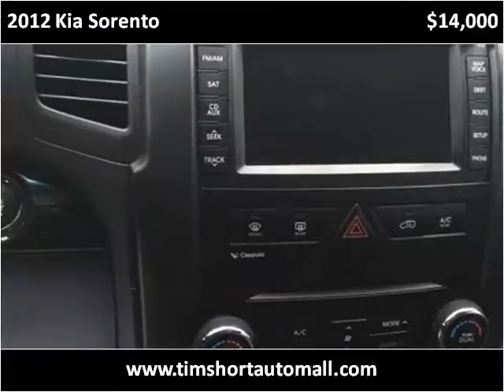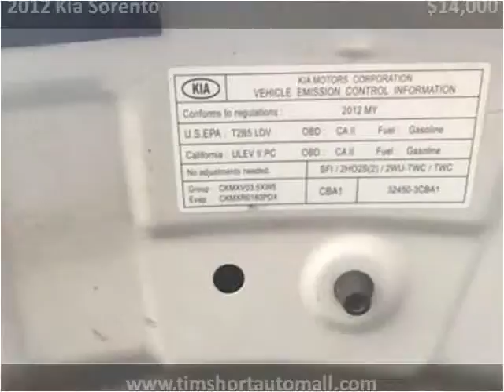2012 Kia Sorento Used Cars Corbin KY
This 2012 Kia Sorento is available from Tim Short Auto Mall.